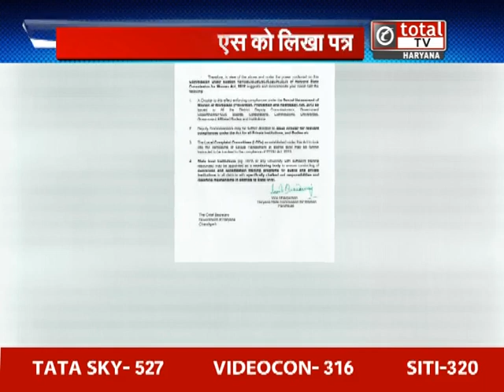हरियाणा महिला आयोग ने क्यों लिखा सीएस को खत ?